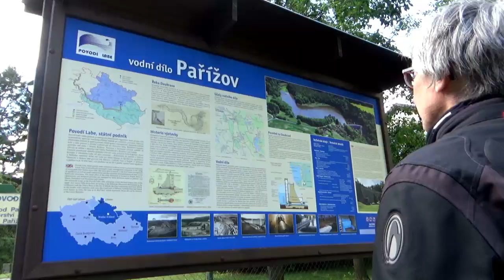Na Pařížov k přehradě a dál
1.7.2018 - konečně slušné, ikdyž chladné počasí. Naplánoval jsem Pařížov (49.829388, 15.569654), je zde jedna z nejstarších přehrad. Buchláky jsem si užil, nikde žádná auta, jen Brno jsem podjížděl, ještě jsme tady nejeli. Není to žádný zázrak, ale byla změna. Z Velké Bíteše míříme na Chotěboř, jeli jsme tu letos již dostkrát, i tak nás navigace vedla novými cestami. Tak jsem narazili na pěkný kostelík v Havlíčkově Borové. Přijeli jsme k bráně u hráze, čteme, "prohlídky s hrázným". Zrovna se šine ven, tak se ptám, jestli půjde s námi, "NE", ale poradil, " běžte sami". Dobře udělal, měli jsme klid i na drona. Za chvíli se vedle naší "japonky", postavily dva V-Stromy. Po prohlídce přehrady, popojedeme ještě ke kostelu, kde dáváme oběd. Teď nás čeká 60 km k dalšímu cíli, Motorkářskému muzeu (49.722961, 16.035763) ve Svratouchu. Cestou jsme zaregistrovali fantastickou viditelnost a tak ještě odbočuji na Vojtěchovskou rozhlednu. Tento den dostála svého poslání. Viděli jsme Ještěd, Sněžku, Milešovku, Praděd, prostě celé severní hory. V muzeu koukáme na nádherně opravené motorky z Ameriky, Anglie, Německa a Československa. O muzeu jsem se dověděl v ČMN a je to moc dobrý tip. Cestu domů již známe, a tak si to pořádně užíváme. 520km